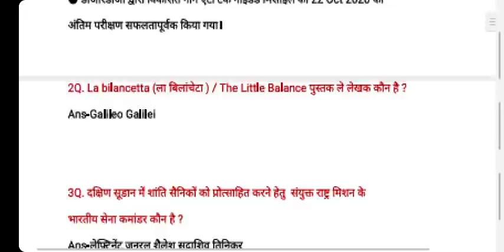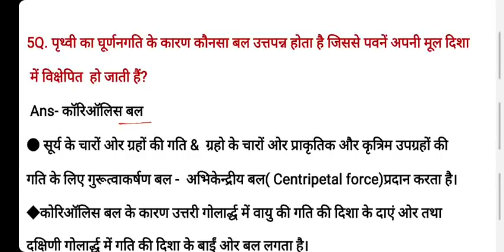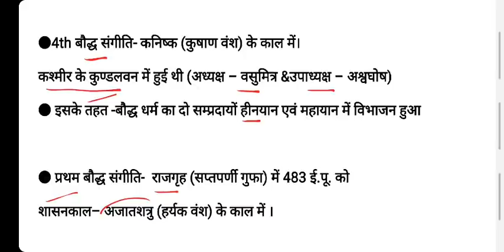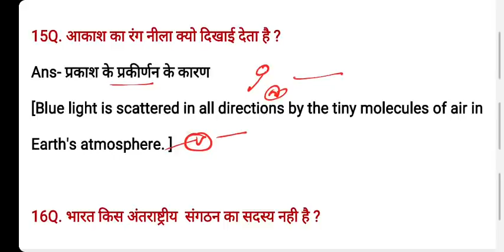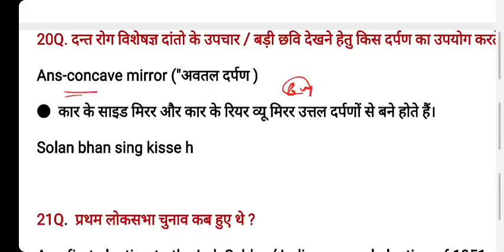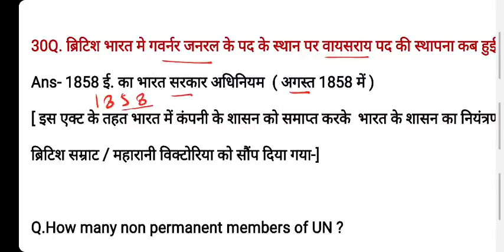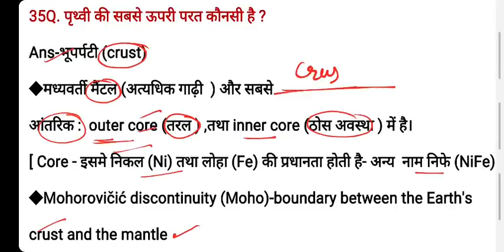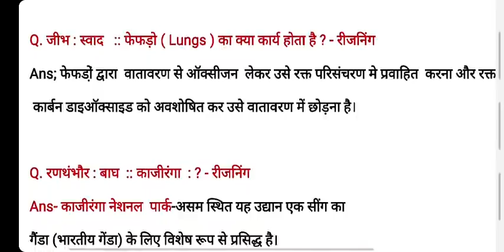RRB NTPC 3 February 2nd Shift GK | RRB NTPC 3 February 2021 All Shift Questions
RRB NTPC 3 February 2021 2nd Shift GK.
( Railway NTPC 3 February All Shift Questions
NTPC 3 February Exam Analysis